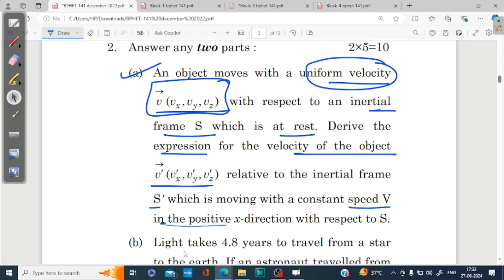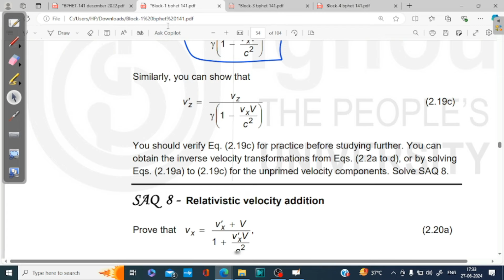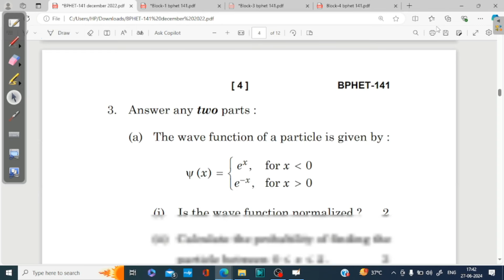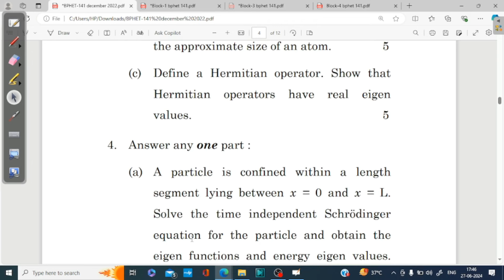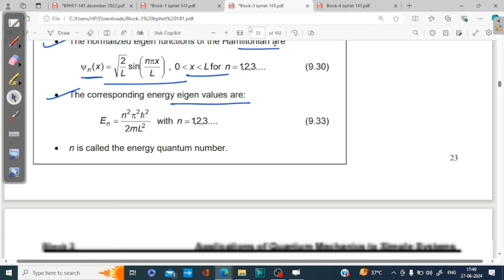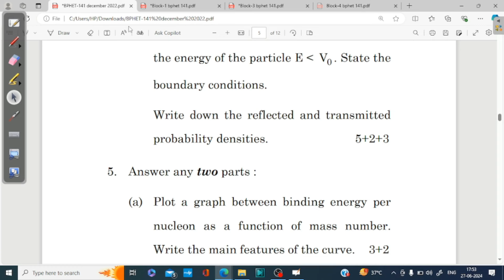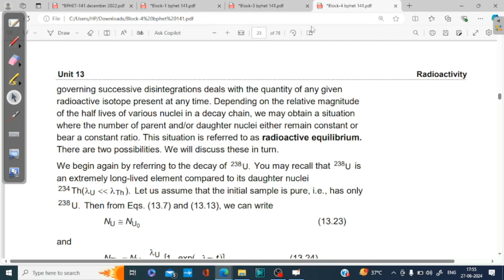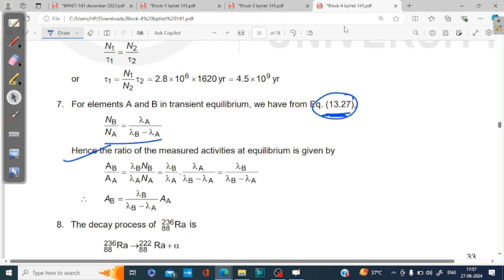Bphet 141 previous year question answer dec 2022 Q. N. 2-5